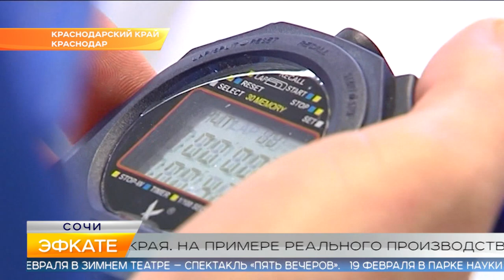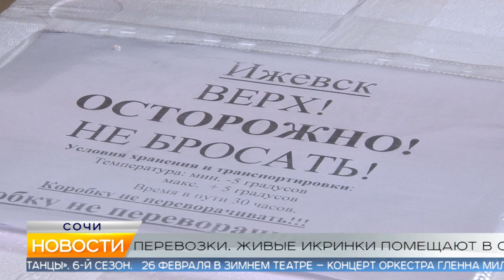Новости Сочи (Эфкате РЕН REN TV) Выпуск от 22.01.2020